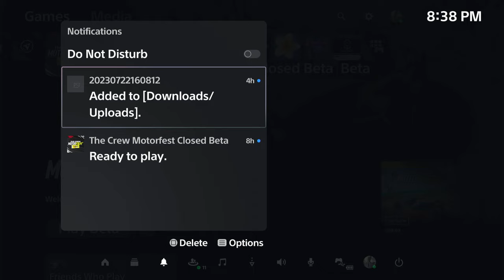The crew Motor Fest Closed BETA